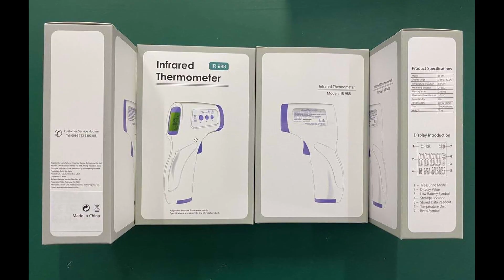BusinessStrong - Tegeler Construction & Supply